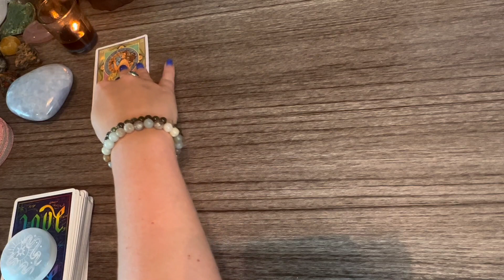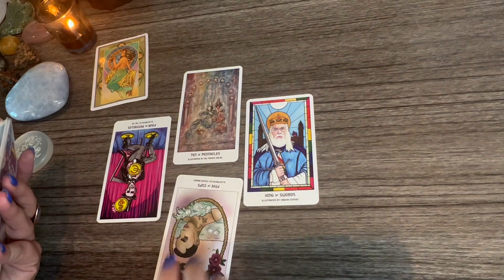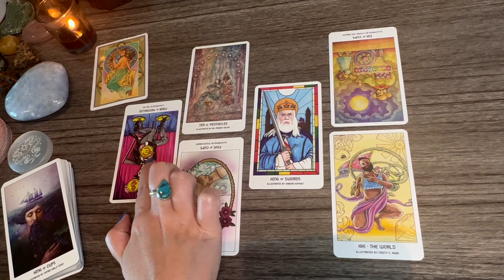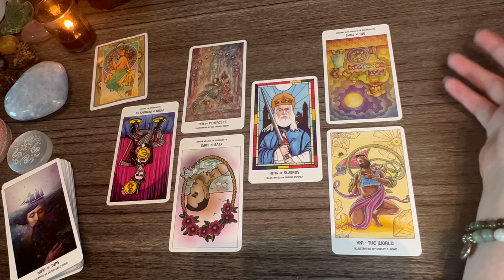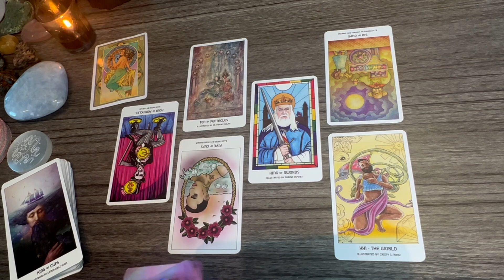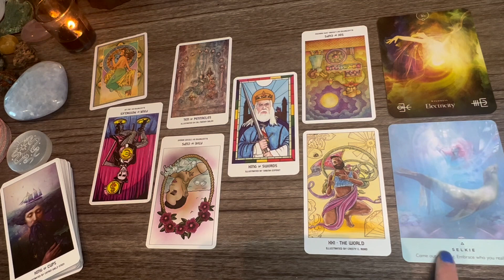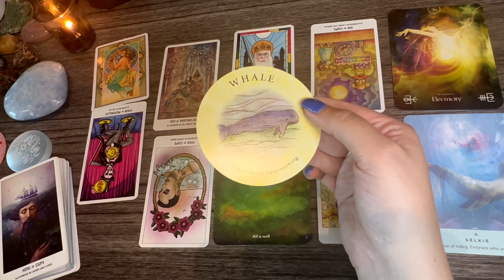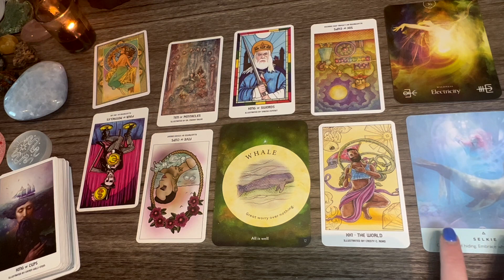♓️ Pisces July 2023 Tarot Reading ♓️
*Decks Used*
Pride Tarot
The Elemental Oracle
The Healing Waters Oracle
The Healing Spirits Oracle